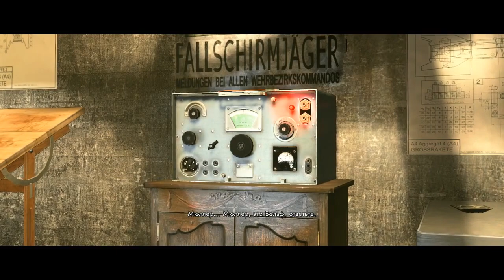Sniper Elite V2 ПРОХОЖДЕНИЕ - 2: Flomaster - Ночь в музее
Прохождение Sniper Elite V2 - военной истории Второй Мировой, битва за Берлин.
Бегать и отстреливать всех элитно и эпично будет снайпер TGR под кодовым именем Flomaster. После выполнения миссии он всегда оставляет свой фирменный знак - фиолетовый фломастер.